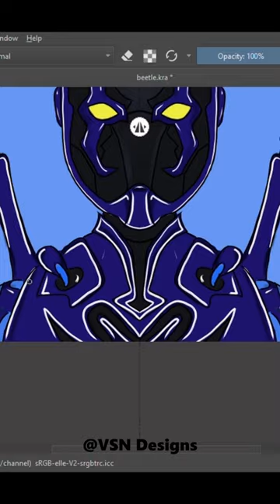How I painted Blue Beetle using Krita.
A speed painting video

Art Diaries #7
This is how I painted Blue Beetle using Krita